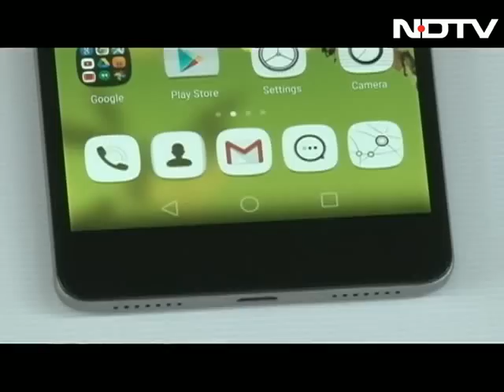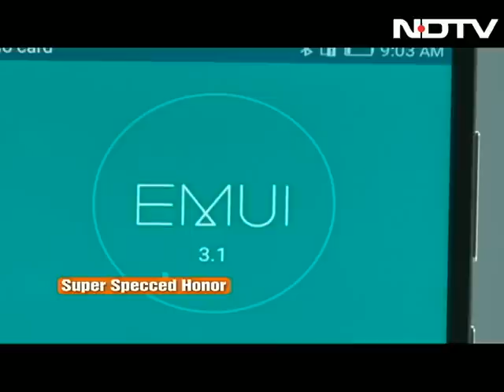Honor 7 Video preview: A 'phone with 7 senses'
On the show this episode we give you a sneak preview of the Honor 7. We hear from celebrities who tell us what they think about Honor's new flagship, a 'phone with seven senses'